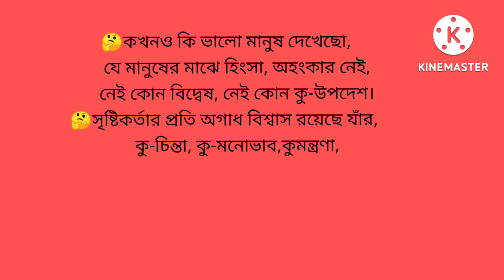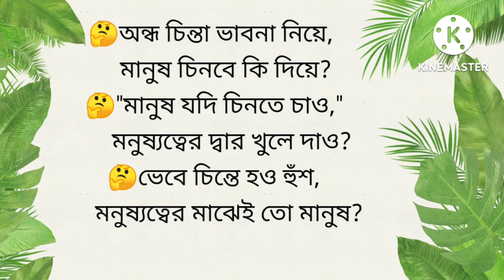মানুষ যদি চিনতে-লেখক ও পাঠক মোঃমান্নাদী হাসান"If people recognize"Writer and Reader Md Mannadi hasan